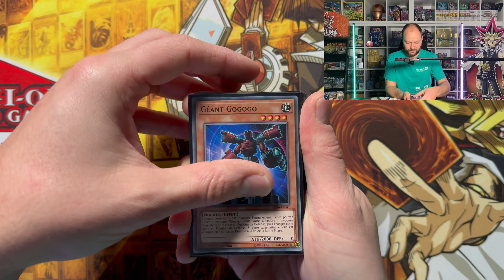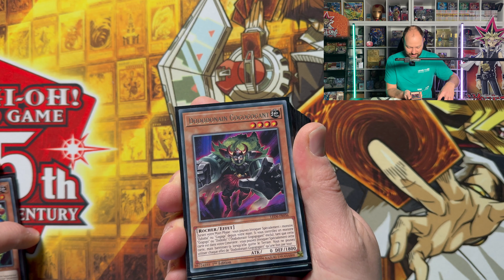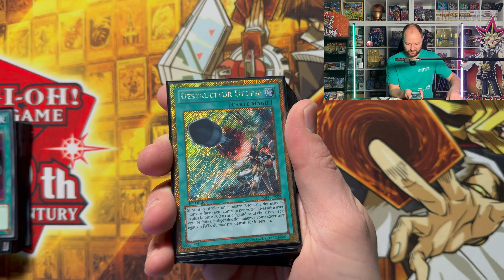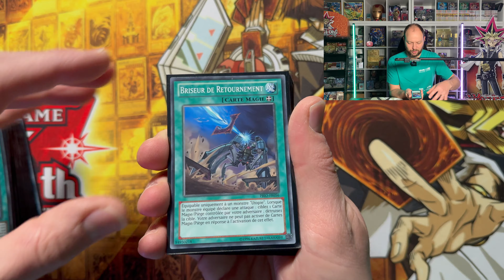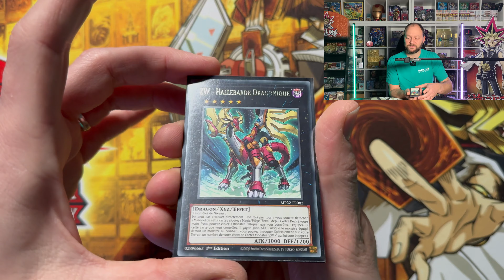Présentation du Deck de Structure "Nouveau Contrat d'Univers"! Les étoiles alignées pour la victoire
Je vous propose dans cette vidéo la présentation, à nouveau, d'un Deck de Structure qui n'existe pas en vrai! Un Deck qui est proposé par Konami dans le jeu MASTER DUEL. Un Deck axé sur l'archétype ZEXAL et sur le monstre Numéro 39, Utopie.! Le deck Nouveau contrat d'univers!! J'ai décidé de le recréer en vrai et vous faire profiter de ce deck incroyable dans cette video.

Objectif :
500 ✅
1000